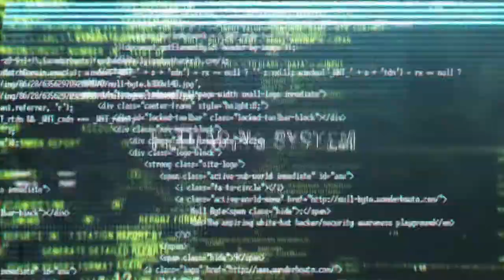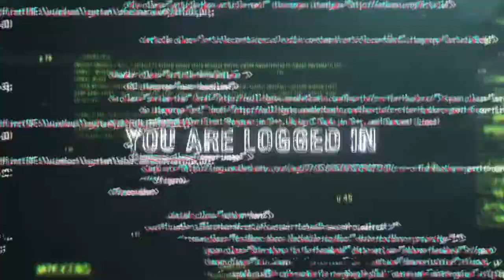Inside System Code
Inside System Code – After Effects template which can fit such needs as titles sequence for your special events, trailers of video games and films etc. You can use your favourite font. Use customization controls to change colors and style of titles. Just change text and drop your audio track. Press “Render” button and in several minutes your video is done.

Main features:

• Easy customization process (customization controls included)
• You can use this project without any digital code effects for titles as well as using digital code effects (watch video tutorial)
• 18 text placeholders for titles and logo